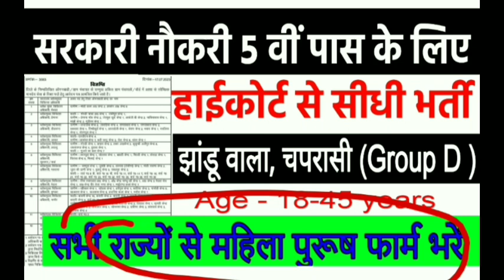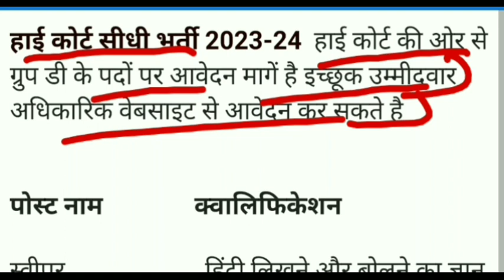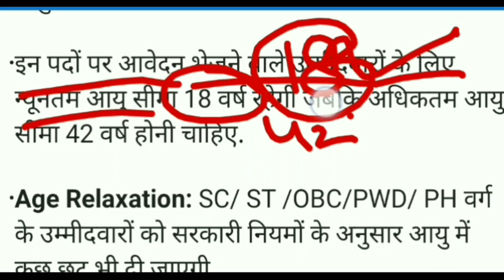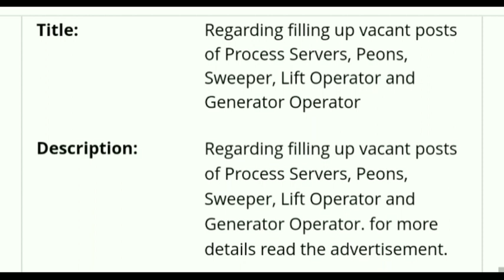5th 8th पास सरकारी नौकरी 2023// High Court New Vacancy 2023// Jila panchayat vacancy 2023 Govtjobs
Highcourt recruitment 2023|| Highcourt new vacancy 2023|| Highcourt chokidar bharti 2022|| 8vi pass

High Court Group D bharti 2023 | High Court Recruitment 2023 | High Court 8th Paas Govtjobs 2023

हाईकोर्ट सीधी भर्ती 2023 , High Court Group C & D Recruitment 2023 , chandigarh High Court Bharti
chandigarh highcourt c d vacancy 2023
highcourt c vacancy 2023
highcourt d vacancy 2022
ahc group c vacancy 2022
ahc group c vacancy 2023
ahc group d vacancy 2022
ahc group c vacancy
chandigarh highcourt watchman bharti
Haryana Punjab High Court Vacancy notification 2023

high court group c and d vacancy 2022